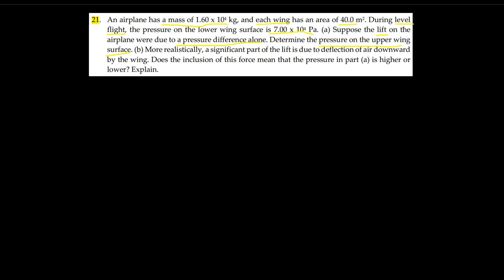7. Fluids Dynamics - Plane lift force